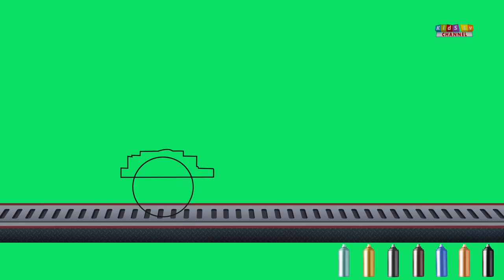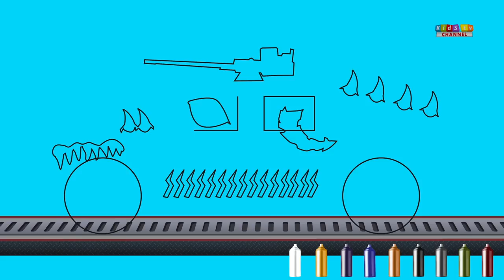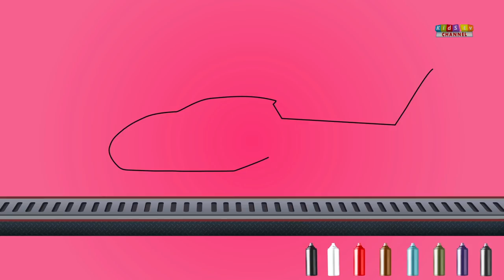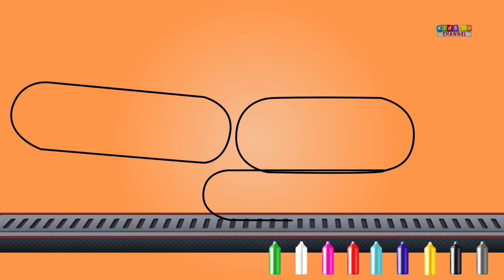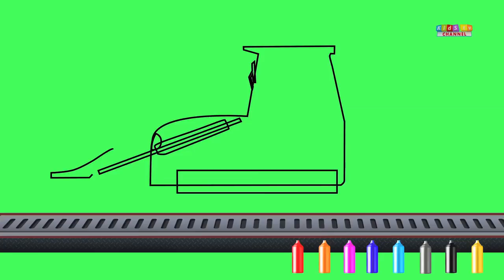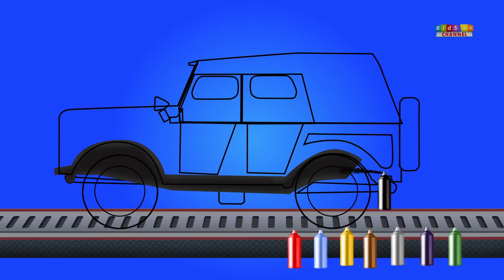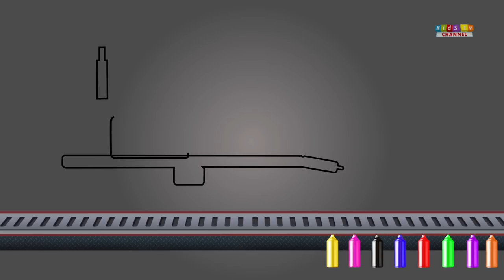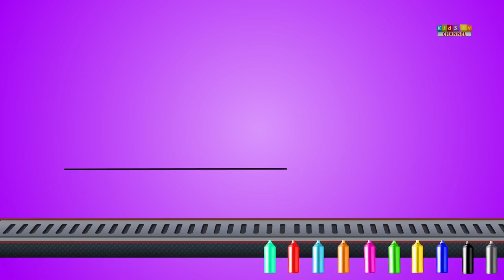kids tv channel | learn colors with tow truck | scary tow trucks for children | Halloween videos